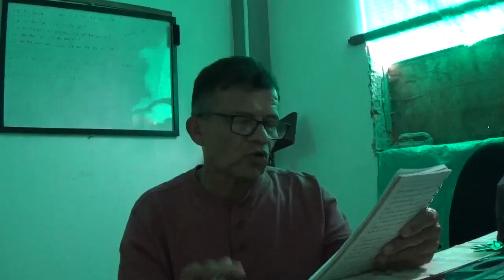EL FRACASO DE JIDDU KRISHNAMURTI - Parte 2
Describe en 50 minutos en qué consiste el fracaso espiritual de un Iniciado y se establece una serie de varias razones para sustentar que no estaba Iluminado...